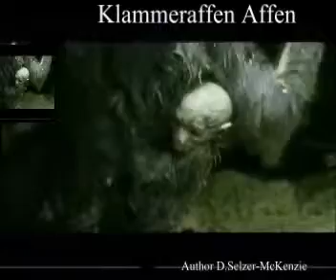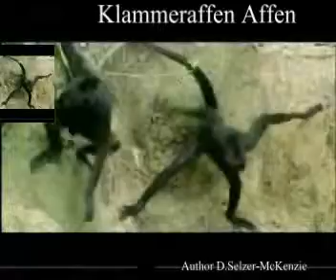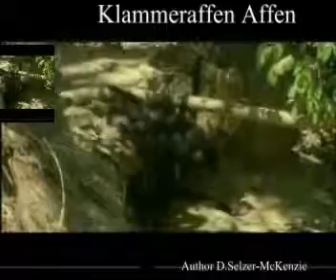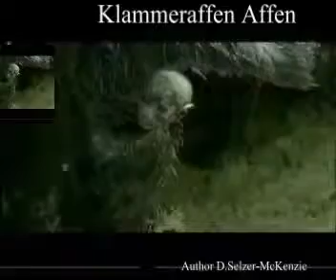Affen Tiere Animals Natur SelMcKenzie Selzer-McKenzie